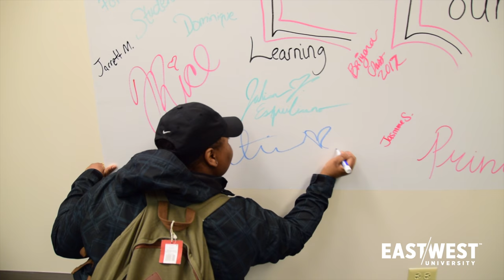L Lounge Inauguration - East-West University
Dr Wasiullah Khan and Dr. Madhu Jain cut the inaugural ribbon of the L Lounge